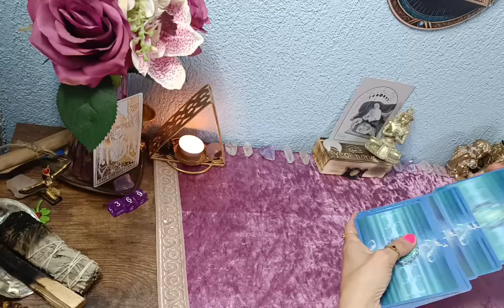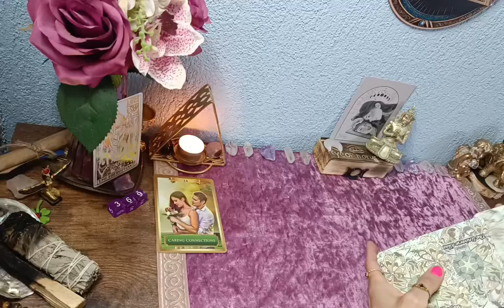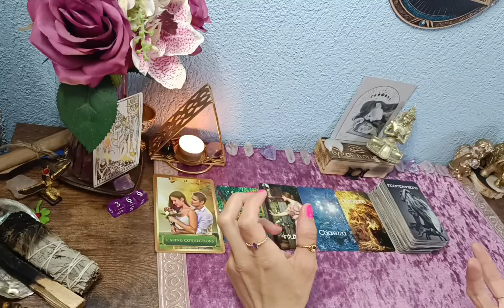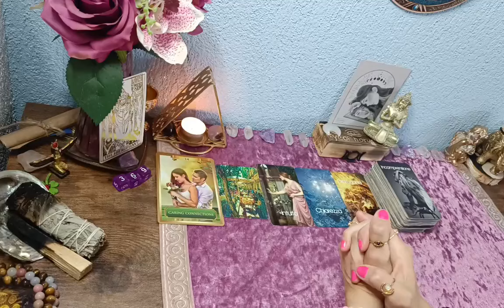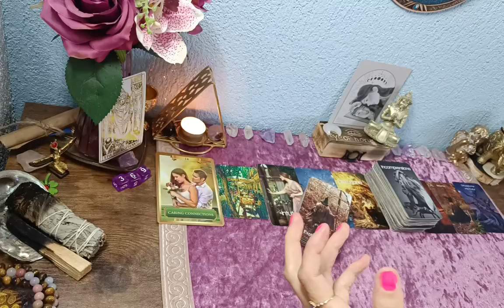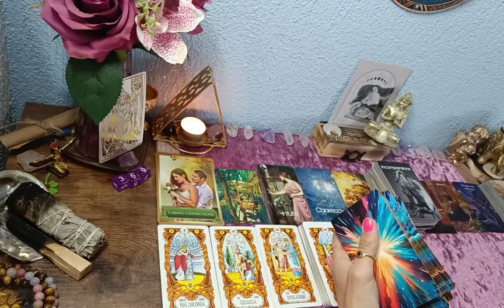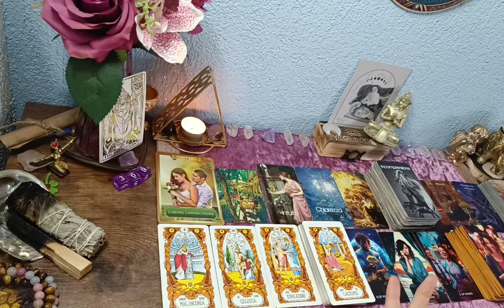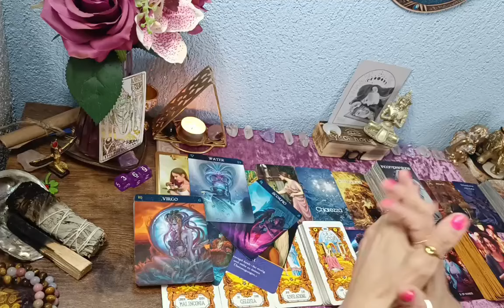☀️Zwillinge// Tarotlegung für Mai 2024// Die Wahrheit kommt ans Licht...☘️